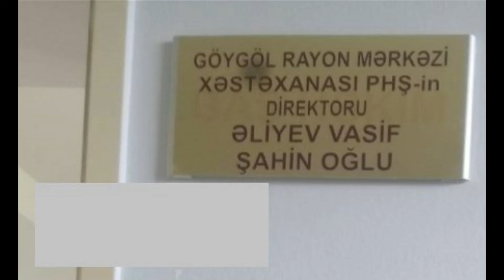Vasif Əliyev Göygöl MRX-nin qazon örtüyünü niyə dağıtdırıb?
Göygöl rayon Mərkəzi Xəstəxanasının qazon örtüyünün xeyli hissəsi məqsədli şəkildə sıradan çıxarılıb. Xəstəxananın direktoru Vasif Əliyevin özbaşınalığı artıq o dərəcədə bərq vurub ki, səhiyyə müəssisəsinin ərazisində illərlə qorunub saxlanılan yaşıllıq zolaqları maşınlar üçün qanunsuz parkovka yerinə çevrilib, büdcə hesabına və ölkə prezidentinin qayğısı sayəsində tikilib ərsəyə gələn məkan səliqəsiz, baxımsız stadionu xatırladır.

Demokratik.Az-a bu barədə verilən məlumata görə, xəstəxananı əhatə edən həmişəyaşıl örtük Vasif Əliyevin biganəliyi sayəsində sapsarı saralıb. Xəstəxananın həyətindəki ağaclara da qulluğun arxa planda qalması, qazon örtüyü və ağacların vaxtında suvarılmaması, dekorativ ağacların budanmaması xəstəxana kollektivilə yanaşı, pasientlərin də narazılığı ilə qarşılanır. Xəstəxananı gəzərkən adamı mənfi aura bürüyür.